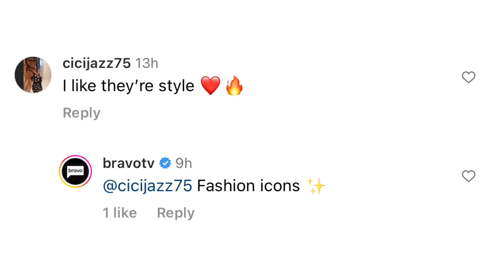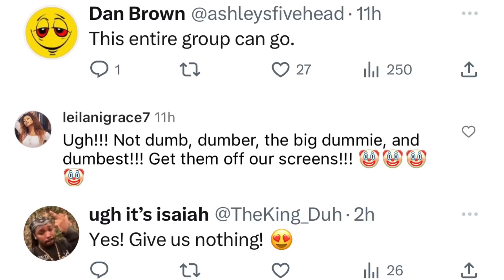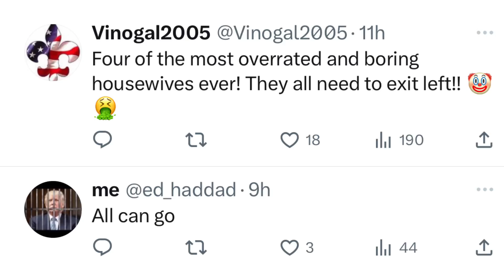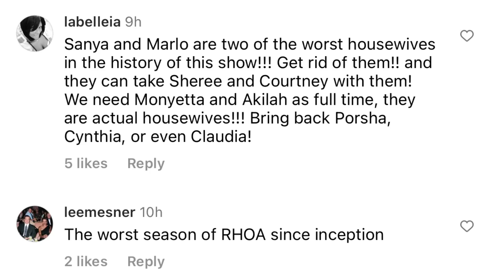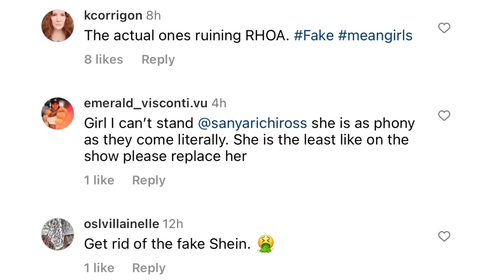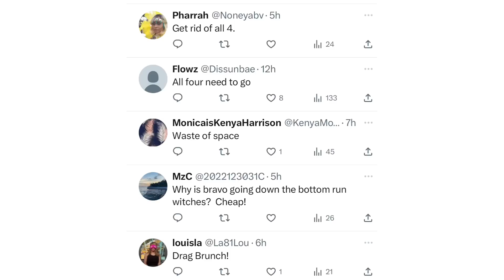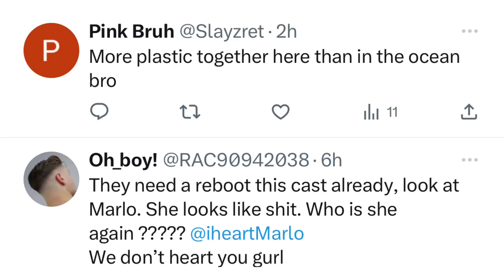RHOA Fans Drags Marlo Sanya Sheree & Courtney Called Them D List Leftovers Losers Wants Them Fired